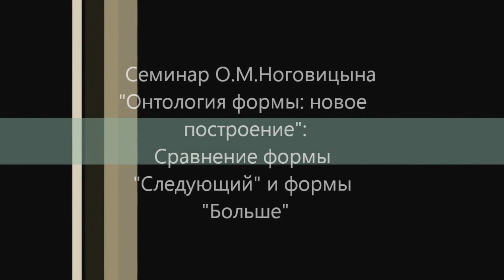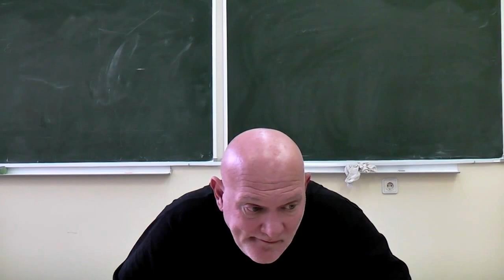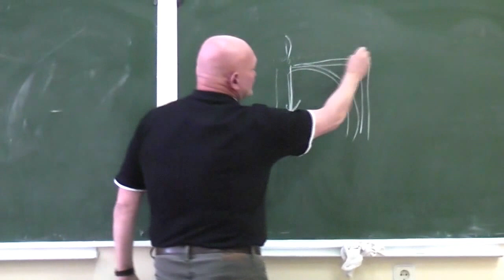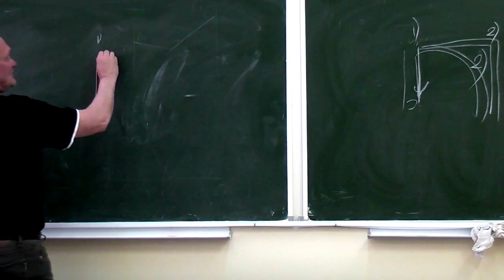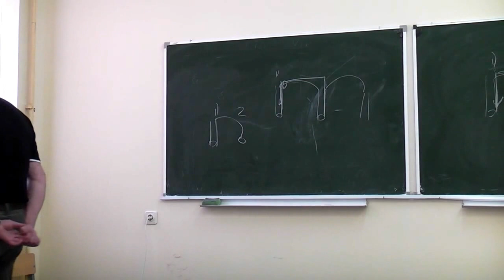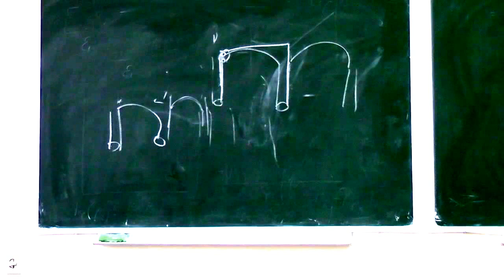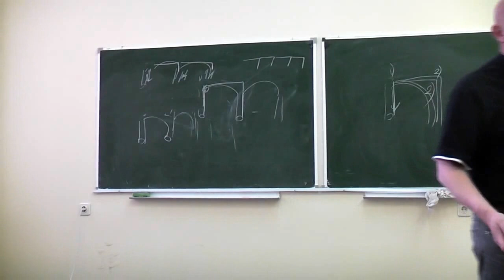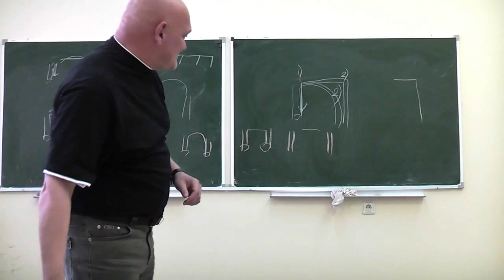Ноговицын О.М. Онтология формы, семестр 2011/12 - 12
Постоянно действующий с 2006 года семинар Олега Михайловича Ноговицына "Онтология формы", посвященный обсуждению построения его системы философии. Новое построение. Очередное заседание состоялось 01.06.12 в ВРФШ
 Докладчик:  Ноговицын Олег Михайлович, к.ф.н, доцент
 Участники:  Гатиятуллин Булат (к.ф.н),  Данилов Игорь (к.ф.н),
Зайцев Игорь (к.ф.н),  Стекольников Александр (к.б.н)